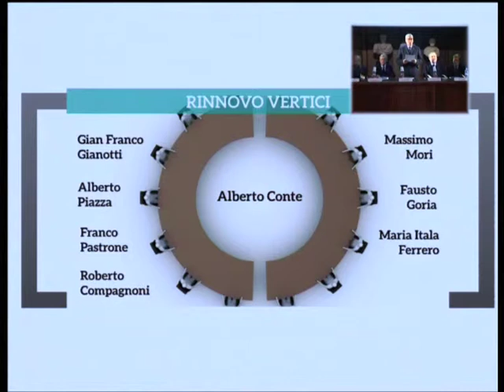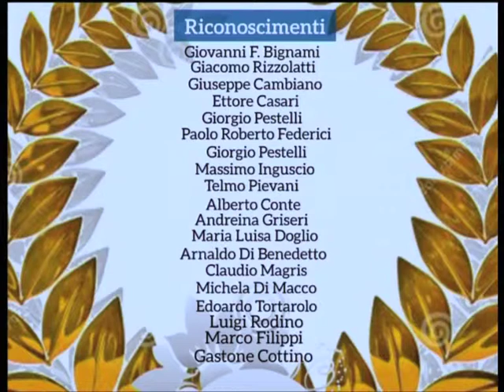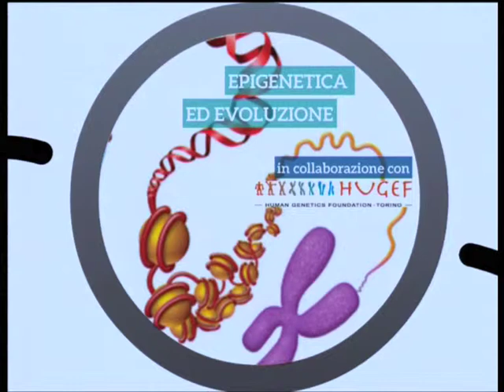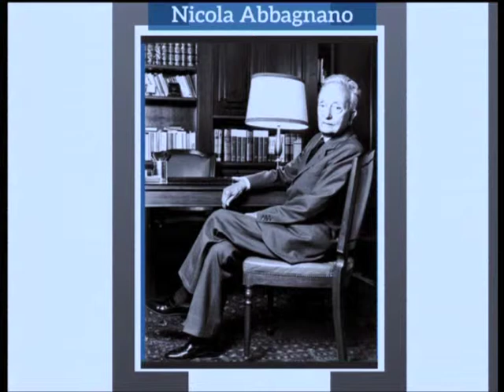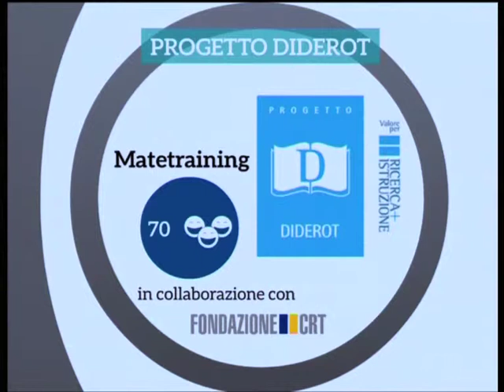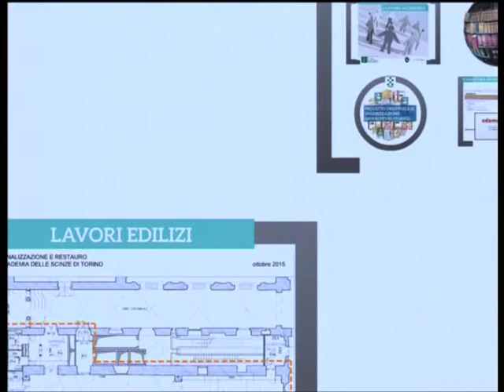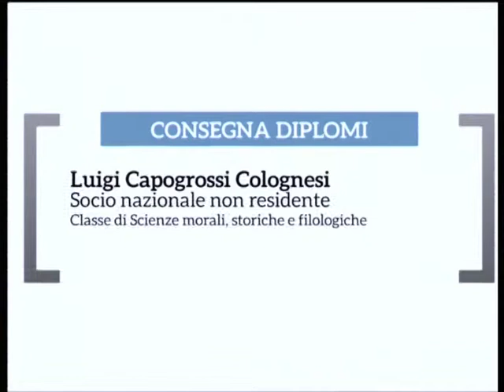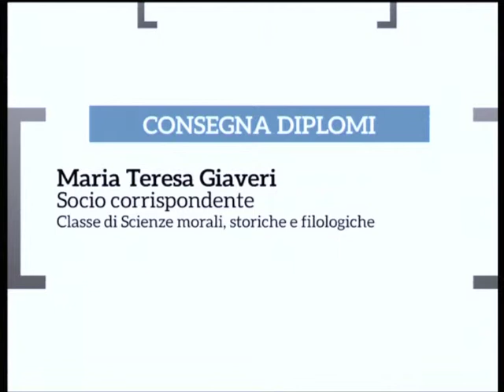Inaugurazione del 233° anno accademico dell'Accademia delle Scienze di Torino 2015-2016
Il 9 novembre 2015 l'Accademia delle Scienze di Torino ha inaugurato il 233 anno di attività. Il discorso inaugurale è stato tenuto dal Presidente dell'Accademia Alberto Conte. Si è quindi proceduto alla consegna dei diplomi ai Soci eletti nel 2015 e alla consegna dei seguenti premi: Premio Gili Agostinelli (per la Meccanica applicata) a Daniel Rittel, Premio Ferrari Soave (per la Biologia umana) ad Alberto Mantovani, Premio Herlitzka (per la Fisiologia) a Francesco Lacquaniti, Premio Filippo Burzio (per le Scienze politiche) a Luigi Mascilli Migliorini. E' seguita la prolusione del Socio nazionale Alberto Piazza dal titolo “I profili genetici degli Italiani”.